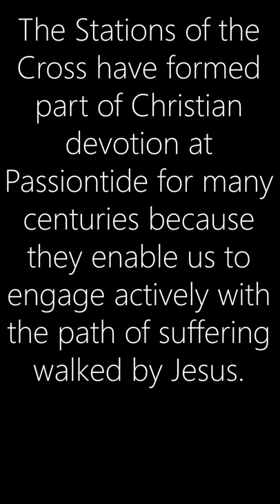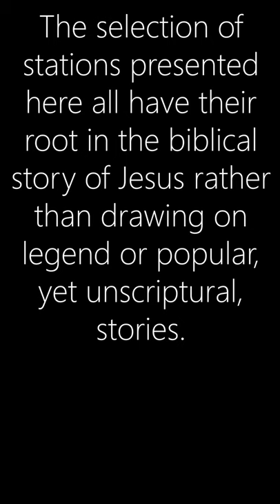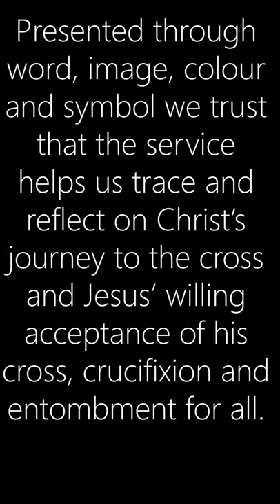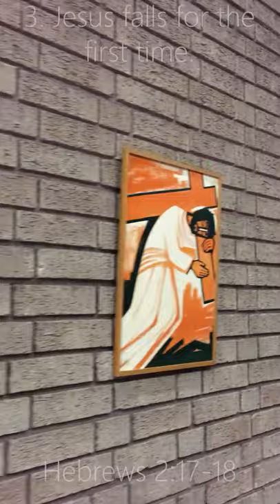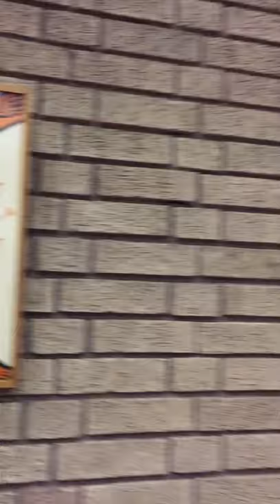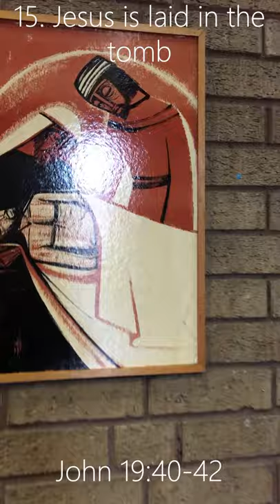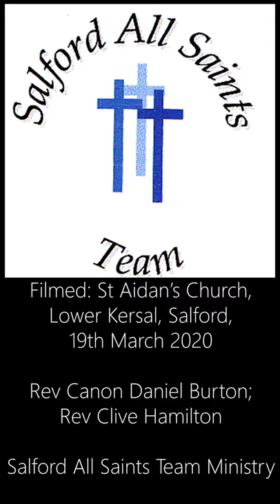The Way of the Cross - Stations of the Cross - Christ’s journey to the Cross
The Way of the Cross: the ‘Traditional’ Stations
from St Aidan’s Church, Lower Kersal, Salford, part of the Salford All Saints Team Ministry.

The Stations of the Cross have formed part of Christian devotion at Passiontide for many centuries because they enable us to engage actively with the path of suffering walked by Jesus.  The selection of stations presented here all have their root in the biblical story of Jesus rather than drawing on legend or popular, yet unscriptural, stories.

Presented through word, image, colour and symbol we trust that the service helps us trace and reflect on Christ’s journey to the cross and Jesus’ willing acceptance of his cross, crucifixion and entombment for all.
Stations & Readings
1. Jesus is condemned to death: (Matthew 27: 20-26)
2. Jesus takes up his cross: (Matthew 27: 27-31)
3. Jesus falls the first time: (Hebrews (2: 17-18)
4. Jesus meets his mother: (Luke 1: 30-33)
5. Simon of Cyrene: (Matthew 27: 32)
6. Veronica Wipes the face of Jesus: (Matthew 25: 35-40)
7. Jesus falls the second time: (Isaiah 53: 5-6)
8. Jesus meets the Women of Jerusalem: (Luke 23: 27-38)
9. Jesus falls the third time: (1 Peter 2: 22-24)
10. Jesus is stripped: (John 19: 23-24)
11. Jesus is Nailed to the cross: (Luke 23:33-34)
12. Jesus speaks to his mother from the Cross: (John 19: 25-27)
13. Jesus Dies on the cross: (Luke 23: 44-46)
14. Jesus is taken down from the cross : (John 19: 38)
15. Jesus is Laid in the Tomb: (John 19: 40-42)
Credits

Music:  Adagio in G minor – composed Tomaso Albinoni/ Remo Giazotto
Performed by Nacho de Pablo

Some Material:  Common Worship: Times and Seasons, Lent
Church House Publishing, London.  Copyright, The Archbishops’ Council 2006

and, Stations of the Cross Book Paperback – Peter Cullen; Publisher: McCrimmon Publishing Co Ltd (1 Mar. 1981), ISBN-10: 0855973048, ISBN-13: 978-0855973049

Illustrations:
“Christ’s journey to the Cross” - 1979 - by the Benedictine Sisters of Turvey Abbey

Filmed: St Aidan’s Church,  Littleton Road, Lower Kersal, Salford, 19 March 2020
Rev Canon Daniel Burton; Rev Clive Hamilton
Salford All Saints Team Ministry